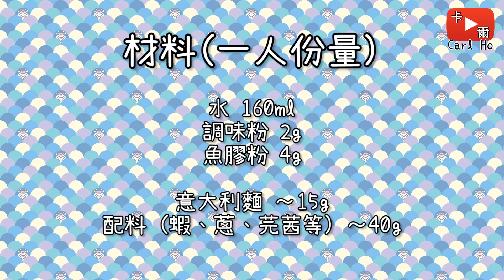【煮食】 一口一個~有料也有麵! 一口冷麵 (簡易食譜)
*註1：如使用素麵之類比較容易互相黏住的麵類
可以考慮在煮的時候加一點食用油